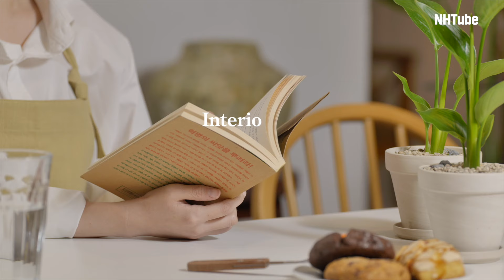NH식물원 5편 – 낭만적인 가을에 어울리는, 여인초 키우기 🪴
NH식물원이 소개하는 다섯 번째 반려식물,
커다랗고 시원스러운 잎이 매력적인
여행객의 나무 ‘여인초’ 🌱

건조함과 병해충에 강해, 실내에서도 쉽게 키울 수 있는
여인초는 허전한 인테리어에 포인트까지 되어 준답니다 😉🫶🏻

초보 식집사에게 200% 추천! 여인초 키우기 팁과 함께,
가을가을한 분위기의 NH식물원을 만나보세협 🙏🏻💓